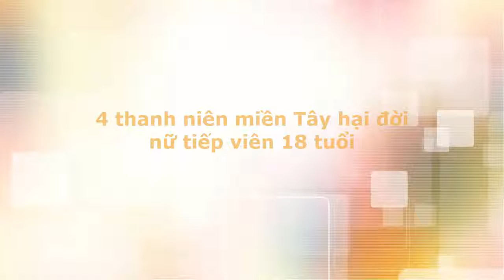Bốn thanh niên hại đời nữ tiếp viên 18 tuổi - Tin Tức Trong Ngày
Cả nhóm đánh đập, khống chế cô gái 18 tuổi lên xe rồi chở đến bãi đất trống thay nhau hãm hiếp.